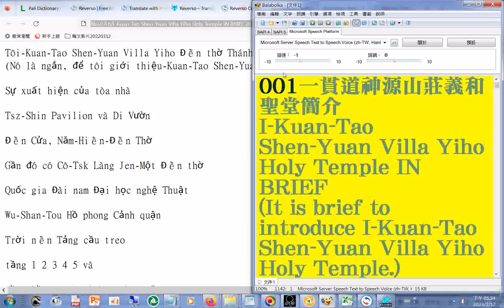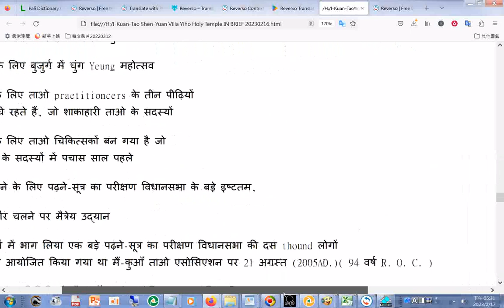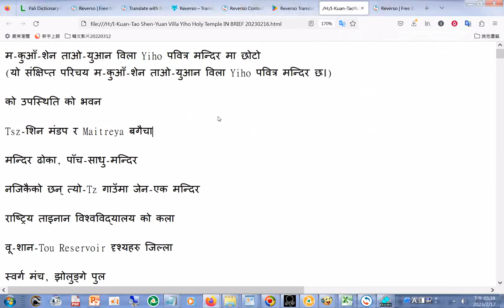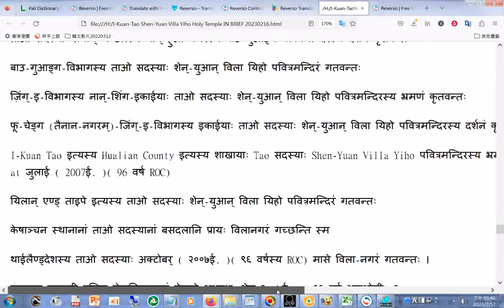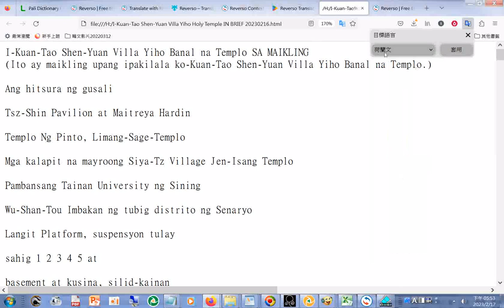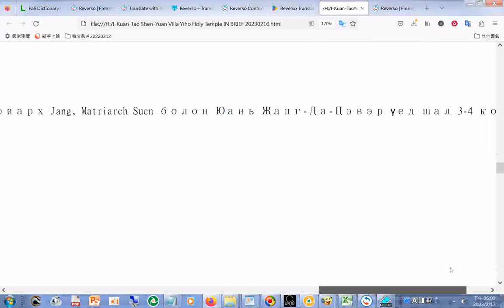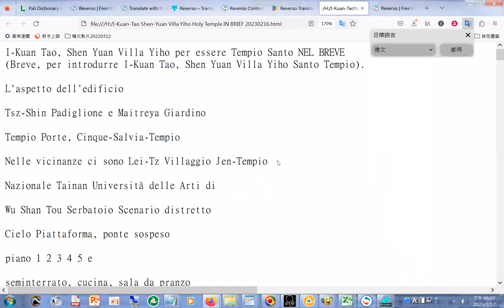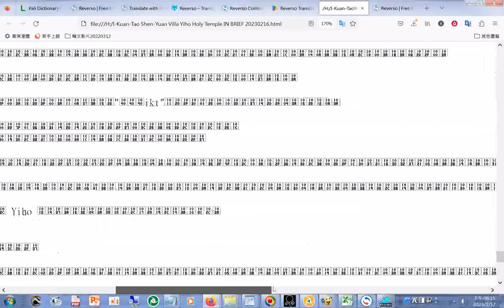20230217多國語文版瀏覽 含#英日韓越南印度尼泊爾文梵文菲律賓西法蒙古文荷德義緬甸 文 版摘錄網路翻譯成果。僅供參考 附加#有聲書#中英文混讀 20230217#一貫道神源山莊義和聖堂簡介2